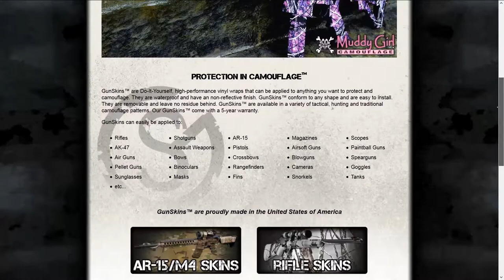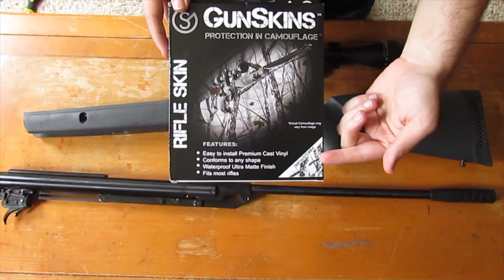Video Review | GunSkins Rifle Skin Camo Wrap DIY Kit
I was recently given a Ruger 10/22 rifle for my birthday. I hear it's a good first gun to have for rookies like myself. I was familiar with GunSkins vinyl wraps, so I decided to try it for myself.

It was easy enough, though I probably should have spent more time on it if I wanted it to look as good as the pros. Nonetheless. I'm impressed and I personally recommend it to any gun owner.